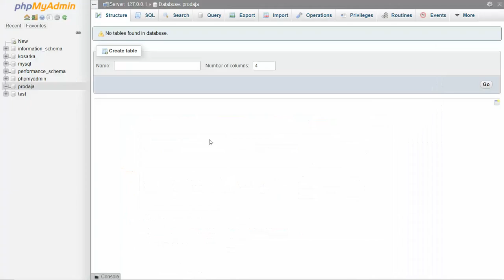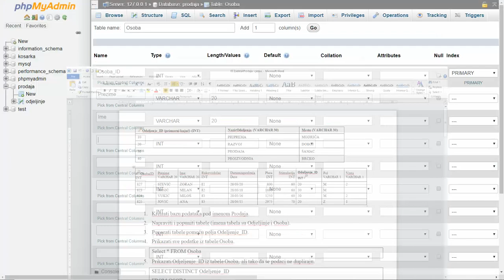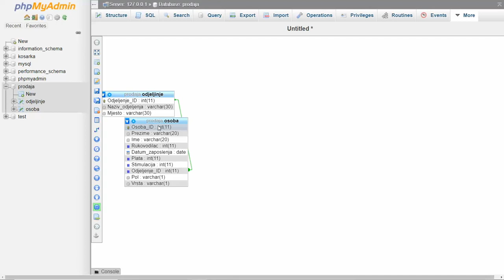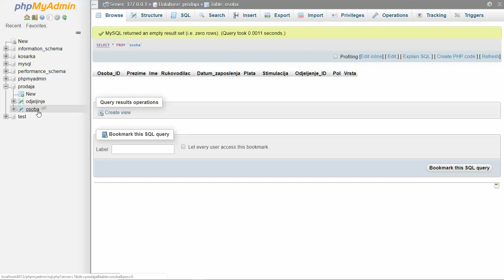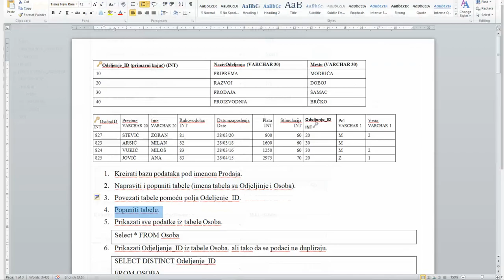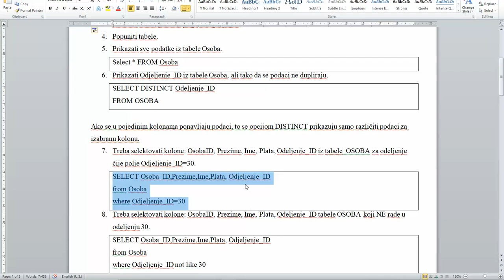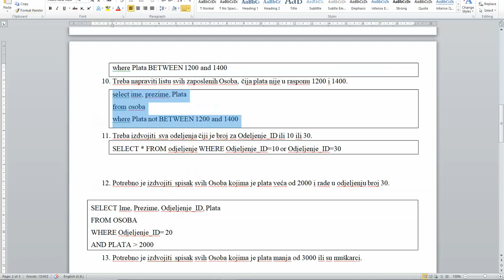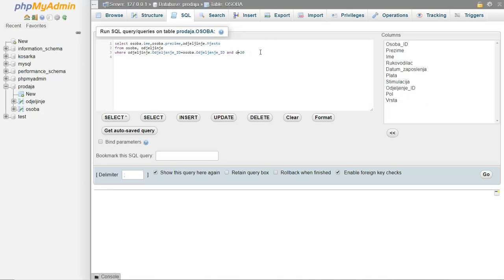MySql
Baza podataka prodaja